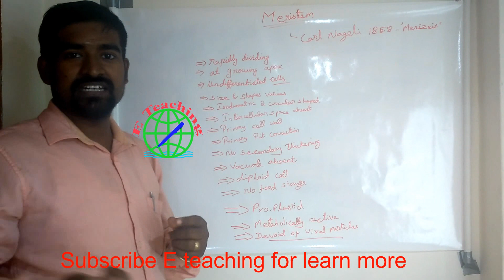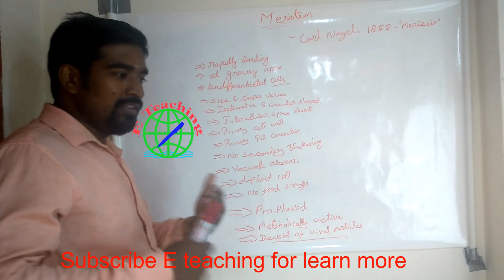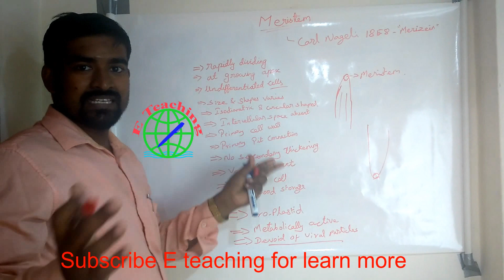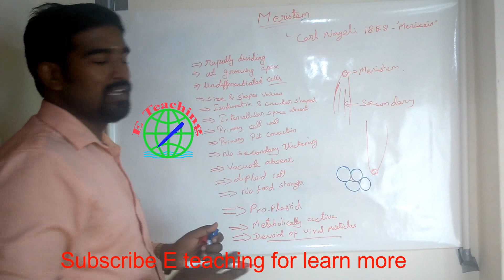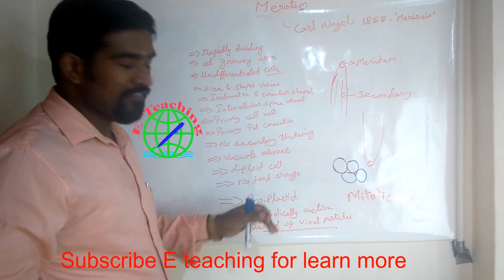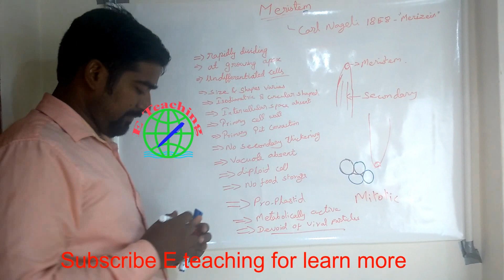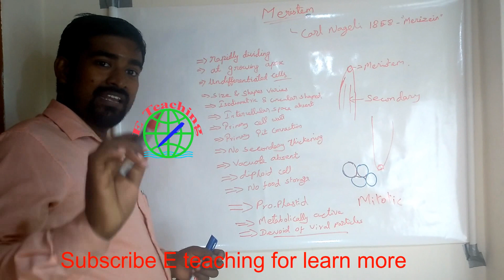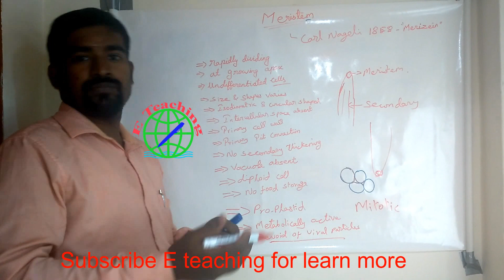Meristem | What are Meristematic Tissues? small discussion on meristem by Elaya Perumal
A meristem is the tissue in most plants containing undifferentiated cells (meristematic cells), found in zones of the plant where growth can take place. Meristematic cells give rise to various organs of a plant and are responsible for growth.
Where are meristematic tissue located?

What are the characteristics of meristematic tissue?

Do all plants have meristematic tissue?
meristematic tissue function

meristematic tissue diagram

meristematic tissue in tamil
Meristem, a region of cells capable of division and growth in plants

apical meristematic tissue

structure of meristematic tissue

intercalary meristematic tissue

meristematic tissue pdf

meristematic tissue examples
What are the 3 types of meristems?

What are meristems and their functions?

What do you expect to find at meristems?

How do we use meristems?
types of meristems,

intercalary meristem,

apical meristems,

floral meristem,

primary meristem,

shoot apical meristem,

meristem culture,

meristem definition biology,